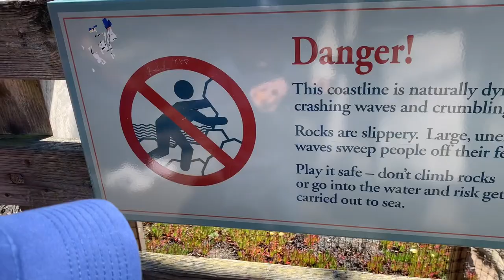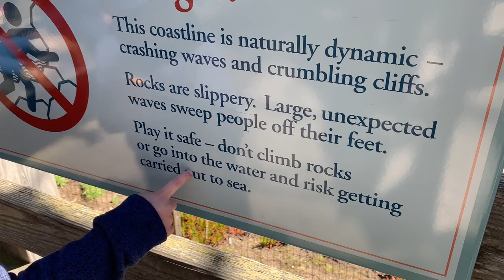Monterey & Carmel, California | MeetChy Vlogs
Hi guys! Back with another Travel Vlog. Today, we will share with you our Monterey & Carmel, California Tour ☺
One of the best destinations with great waterfront restaurants and amazing view is the Old Fisherman's Wharf located in Monterey, California. We also drove to Carmel, California and went Pebble Beach where you can see the popular Lone Cypress tree standing atop a granite headland overlooking Carmel Bay. This tree become a Western Icon and has been called one of the most photographed trees in North America.  Hope you enjoy watching. ☺

Day in the life! Being a mom is not that easy but very FULFILLING and MEANINGFUL